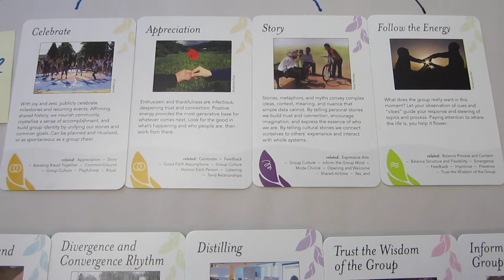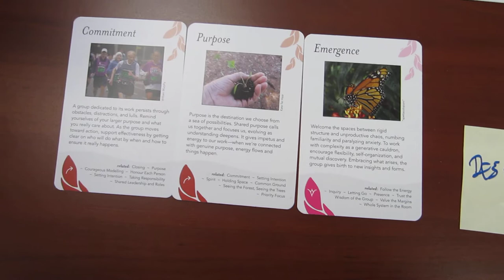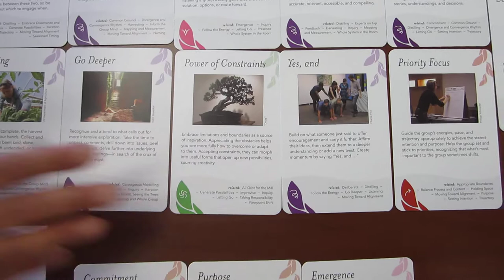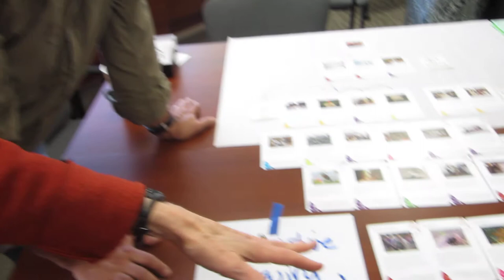The patterns in Appreciative Inquiry